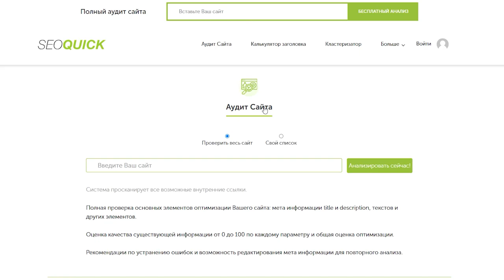85 бесплатных SEO-инструментов (рейтинги и обзоры)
SEO-инструменты значительно упрощают работу сеошника и позволяют собрать, проанализировать и сгруппировать множество информации.

Я предпочитаю те тулы, данные из которых можно перепроверить вручную.

Бесплатных онлайн-инструментов множество. Вам не обязательно использовать сразу все.

Выбирайте те, которые лучше подходят именно для ваших задач.

Мой совет: посмотрите сперва видеоуроки по этим тулам, чтобы полностью узнать их функционал.

Но этот список – обязательный маст хэв:

- Google Analytics
- Google Search Console
- PageSpeed Insights
- Google Тренды
- Google Планировщик ключевых слов
- Калькулятор качества заголовков
- Schema.org
- SEO META in 1 CLICK
- Тестировщик адаптивного веб-дизайна
- Google Data Studio
- SEOquake or RDS bar
- Grammarly

Содержание:
0:00 Вступление
1:39 Любимый бесплатный инструмент - это Google
3:09 Google Analytics или Google Search Console
4:44 Google Тренды и Google Планировщик
6:13 Анализатор качества заголовков
8:41 Бесплатные плагины для браузера
10:14 Grammarly
10:40 Заключение